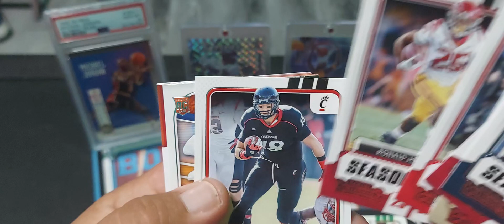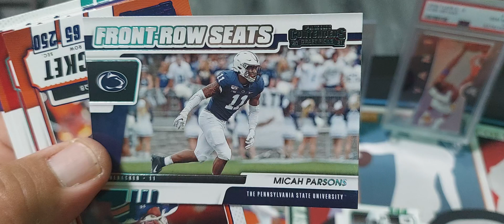Another Pack Rip For Fun !! 2021 Panini Contender Draft Picks